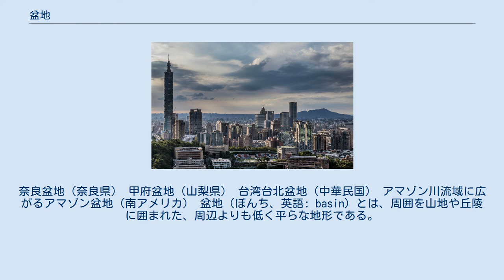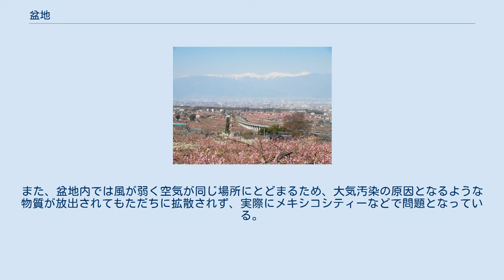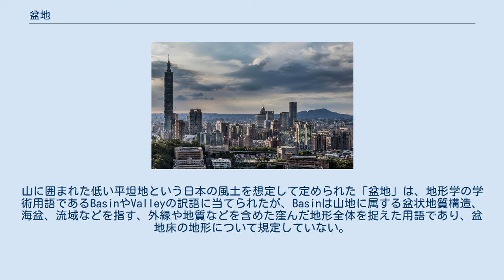盆地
奈良盆地（奈良県） 甲府盆地（山梨県） 台湾台北盆地（中華民国） アマゾン川流域に広がるアマゾン盆地（南アメリカ） 盆地（ぼんち、英語: basin）とは、周囲を山地や丘陵に囲まれた、周辺よりも低く平らな地形である。
よくbasinをベイズンと発音しがちだが，ベイスンと濁らない． 盆地の規模は大小様々だが、盆地の大部分は地盤の相対的沈下によって生じる。
周囲の土地が隆起し、静止していた部分が結果的に盆地となる場合もある。
 盆地はその成因によって侵食盆地と構造盆地に分類され、構造盆地はさらに、撓曲盆地と断層盆地に分類される。
火山活動によりできるカルデラも盆地の一種である。
 特に石灰岩地域に発達するものは溶食盆地（ポリエ）とよばれ、カルスト地形の一種である。
 また、盆地または盆地内の状態によって、次の4つに分類される。
 盆地の気候的な特徴としては、大陸と海洋の比熱の差の影響で沿岸部よりも気温の日較差や年較差が大きいこと、海洋とは山によって隔離されているために空気が比較的乾燥しており降水量が少ないこと、そしてフェーン現象などが挙げられる。
また、盆地内では風が弱く空気が同じ場所にとどまるため、大気汚染の原因となるような物質が放出されてもただちに拡散されず、実際にメキシコシティーなどで問題となっている。
盆地は防御の面に優れていることや、平坦な土地であることから、内陸都市が立地することもある。
 日本の辞書や教科書に「盆地」が現れたのは大正時代に入ってのことであり、その定義は国内の盆地内にある平野や都市に視座を置いた人文地理的なものとなっていた。
戦後に文部省地理調査所によって定められた上記の定義も、それを継承したものとなっている。
山に囲まれた低い平坦地という日本の風土を想定して定められた「盆地」は、地形学の学術用語であるBasinやValleyの訳語に当てられたが、Basinは山地に属する盆状地質構造、海盆、流域などを指す、外縁や地質などを含めた窪んだ地形全体を捉えた用語であり、盆地床の地形について規定していない。
このため、周囲に山がないパリ盆地や、海に面した流域であるアマゾン盆地など、日本の定義では盆地とは言えない場所を「盆地」と呼んでいる例は多く、国際的な自然地域名称と乖離する場合もある。